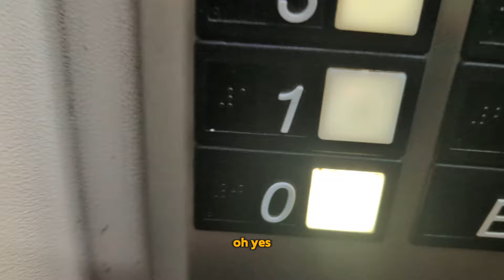Barcelona Napoli, VIBES CHECK ✅. I walked to the stadium to live the Atmosphere!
today's match was Barcelona Napoli and because I live here I wanted to go to visit the stadium and the vibes of the match.
the Olympic.stadium it's located in Montjuic and it takes a while.to go up to the hill!
there was some tención between Barça fans and the police but nothing too crazy.